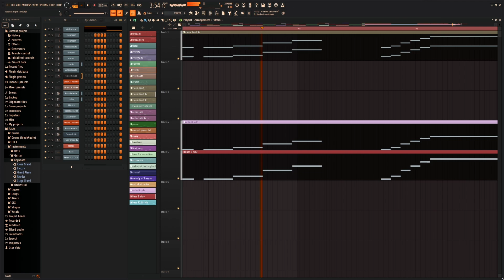a battle theme for the gmtk game jam. it actually did release… myb